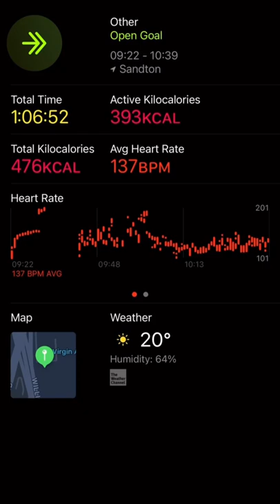Workout with me | Compound exercises | TEBOGO M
Hey guys,

So I’ve been focusing on compound exercises for the past 3 weeks. The reason for this is to help with strength and muscle growth and what better way than compound exercises? I do these exercises 3 times a week, and I’ll be doing them for the next 3 weeks which will total to 6 weeks. By then I should be stronger then I’ll start incorporating isolated exercises again in my routine. My form is far from perfect but practice makes perfect, I couldn’t bench press 3 weeks a ago and I’m much better at it and will be loading more weights as I get better.